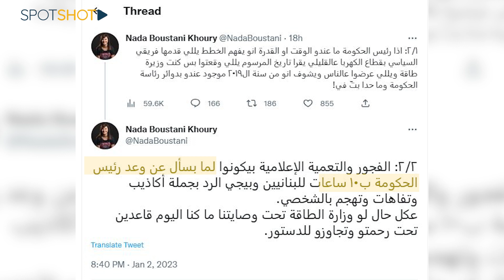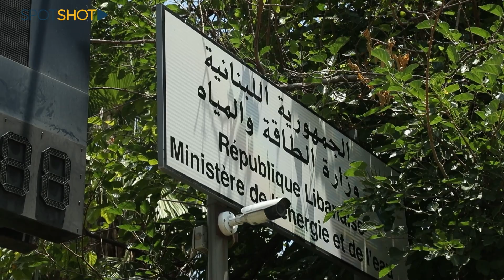بعد "المعركة" العنيفة: بستاني تضع اصبعها في عين ميقاتي ونائب يحسم الجدل!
استهل العام 2023 بسجال متجدد لأزمة متجذرة منذ سنوات وهي الكهرباء، حيث تبادل رئيس حكومة تصريف الأعمال نجيب ميقاتي من جهة ووزير الطاقة وليد فياض والنائب ندى البستاني من جهة ثانية الاتهامات وتقاذف المسؤوليات في هذا الملف العالق بين بواخر راسية قبالة الشواطئ تكلف الخزينة الآف الدولارات واعتمادات عالقة في المصرف المركزي بإنتظار الإفراج، ليسقط معه الحل بـ8 ساعات تغذية.

"قاعدين تحت رحمتو"  كلمات ثلاث اختصرت حجم  الازمة بين الطرفين لا سيما بعد الاتهامات التي كالتها النائب البستاني بحق الرئيس ميقاتي وعايرته أنه بدل ان يفي بوعده ويؤمن 10 ساعات تغذية يذهب الى بث الاكاذيب؟ فكيف تبرر تهمها؟
هل هذا المرسوم بحاجة لإنعقاد جلسة لمجلس الوزراء؟
وكيف رد مستشار رئيس الحكومة فارس الجميل على إتهامات النائب البستاني؟
وماذا عن الدور الرقابي البرلماني؟ وماذا يقول عضو لجنة الاشغال والطاقة والمياه النائب محمد خواجة؟

تابعوا الفيديو.